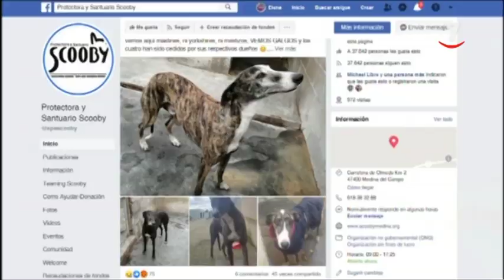Plataforma 'No a la caza' sale a la calle en cinco provincias de Castilla y León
La Plataforma 'No a la caza' se manifiesta en ciudades de toda España "contra la caza, el maltrato, el abandono y la matanza" de perros de caza en toda España y exigirán la aprobación de una Ley de Protección Animal que vele por estos canes. En el caso de Castilla y León, las protestas tendrán lugar en Burgos, León, Salamanca, Segovia y Valladolid.

La plataforma realiza estas manifestaciones desde 2011 al final de la temporada de caza, ya que consideran que febrero es un mes "crítico" para galgos, podencos, setter, pointers y otros canes de caza y estiman que cada año son "descartados" unos 50.000 galgos. Este año tendrán lugar en 39 ciudades españolas, cuatro más que hace un año, así como en Colonia (Alemania), Amsterdam (Países Bajos) y Tolouse (Francia).

Exigien la creación de una ley estatal de protección animal que cumpla "sin trabas su cometido" y que España deje de ser, en su opinión, un "país de tercera en lo que se refiere a bienestar animal".